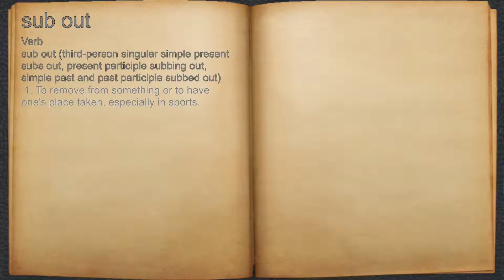What does sub out mean?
A spoken definition of sub out.

Intro Sound:
Typewriter - Tamskp